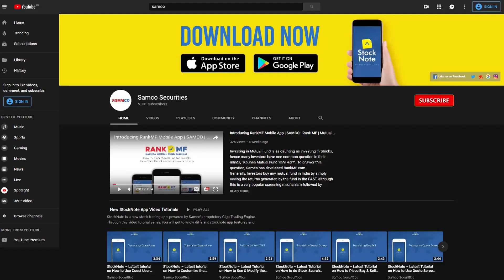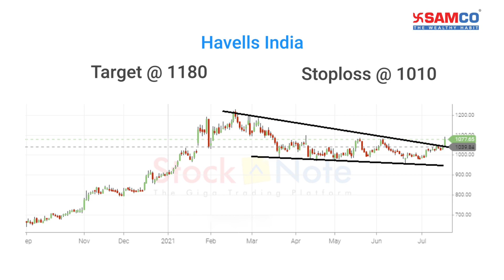Bulls Charge Ahead Undeterred | Stocks to Buy | Havells | IPO | Stock Market | Stock Market News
Our Head of Equity Research Nirali Shah has discussed how stockmarket can pan out in short term. She has shared important levels of nifty that retailinvestos must watch out for. She also discussed the ongoing IPO frenzy and explained the "Greater Fool Theory". Based on current market conditions she has recommended a stocktobuy.

Click here to open a free account with Samco and also get 100% brokerage cashback for 1st month

Get access to curated stock market courses by our market experts, latest market research, trading strategies available exclusively to Samco customers